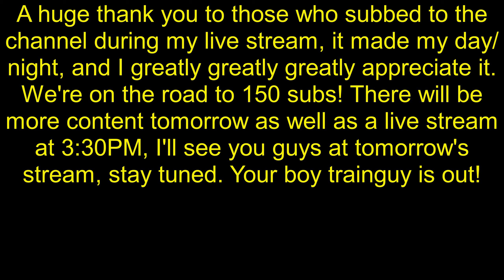Thank you!!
A huge thank you to those who subbed to the channel during my live stream, it made my day/night, and I greatly greatly greatly appreciate it. Your boy trainguy is out! If you are new to this channel hit that subscribe button as well as the notification bell because I have brand new videos and you do not want to miss out. Go show my YouTube Brothers and Sisters trainguy love.